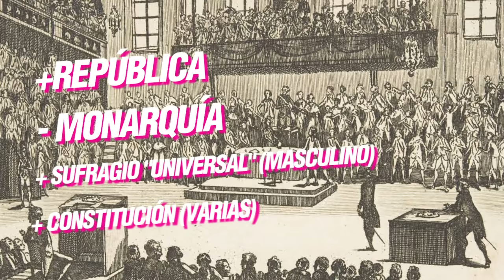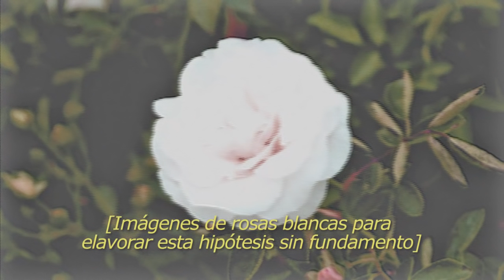Lady Oscar | Resumen y Análisis de La Rosa de Versalles | [ Manga vs Anime: 4 (Final) ]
✦ ¡Les damos la bienvenida a Rayo Confuso!
➥ Seguimos con este Resumen y Análisis de: La Rosa de Versalles o Lady Oscar.

Lady Oscar es una serie creada por Riyoko Ikeda, publicada por la revista Margaret en 1972, recopilados en 10 tomos de manga. Más tarde, en 1979 se hizo un anime de 40 episodios con la dirección de Tadao Nagahama y Osamu Dezaki (Remi)

➥ En esta cuarta parte veremos por fin el inicio formal de la Revolución Francesa del Siglo XVIII, con los constantes combates y batallas entre la realeza y el pueblo. Lady Oscar junto con André se van a hacer cargo del Regimiento B. Luis XVI, sus ministros y la guardia real tendrán total culpa de los acontecimientos y serán castigados por los Jacobinos de Robespierre.

María Antonieta, la reina de Francia y su familia estarán en contra del tercer estado y serán encarcelados después de un intento de fuga planeado por Hans Axel Von Fersen y el señor Jarjayes.

Chatelet junto con Rosalie luchan junto al pueblo en contra de la violencia injustificada, mientras que Saint Just y su gente van a darle varios mensajes a los nobles; incluido el señor Jarjayes.

La historia tomará un trágico y dramático final, en la toma de la bastilla.

Este video abarca desde el episodio 29 al 40 y final del anime y hasta el tomo 9 del manga.